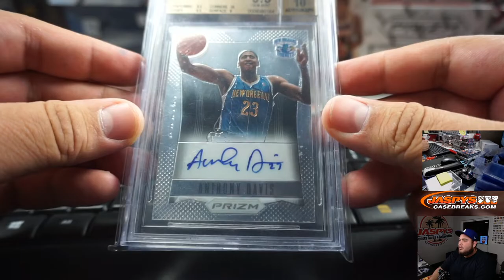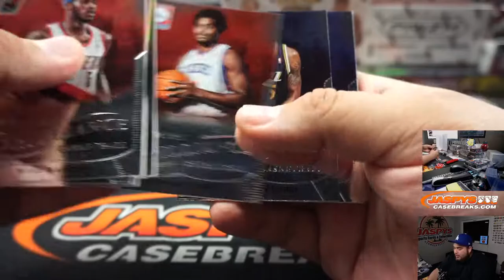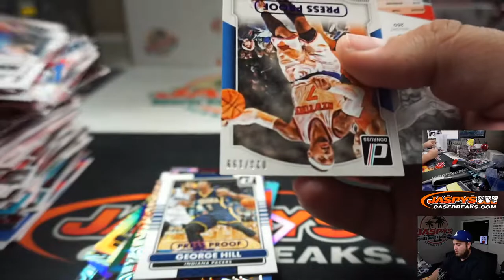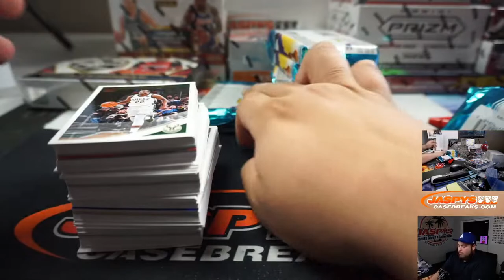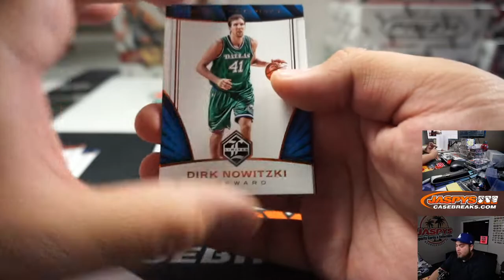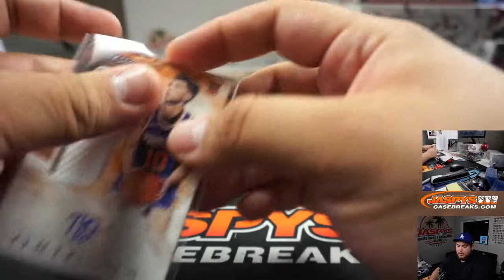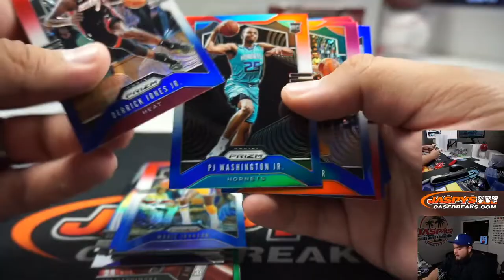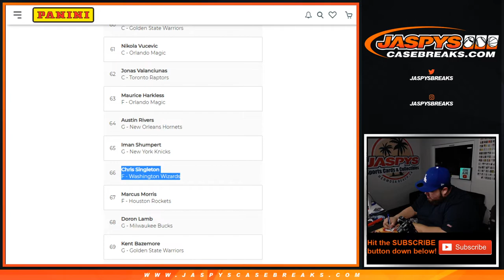SUN. 3/22 - JASPY'S EIGHT YEARS OF NBA BASKETBALL MIXER *RANDOM TEAMS*